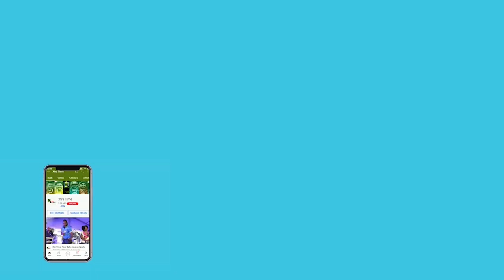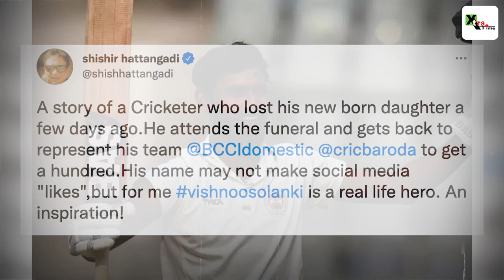Baroda's Vishnu Solanki slams ton on returning to field after losing newborn daughter | RanjiTrophy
Baroda batter Vishnu Solanki, who lost his new born daughter returned to Ranji Trophy game, and slammed a brilliant 161 runs in 103 balls against Chandigarh.